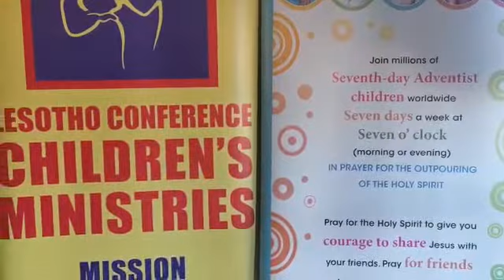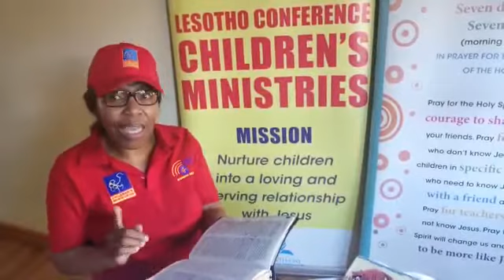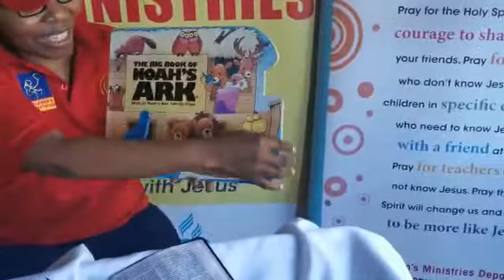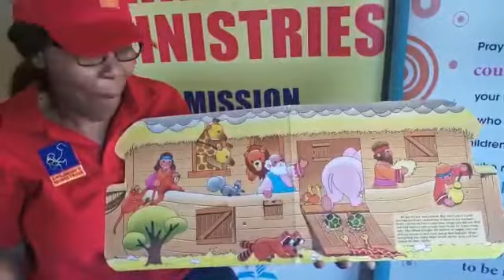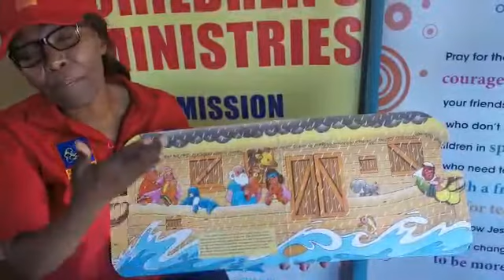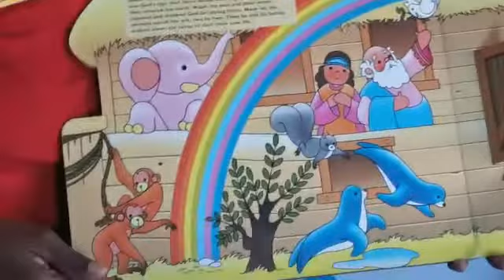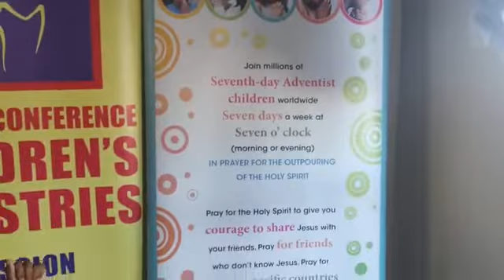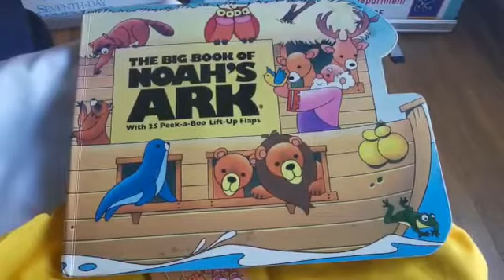Pale ea bana ka mme 'Matemoho Khatleli